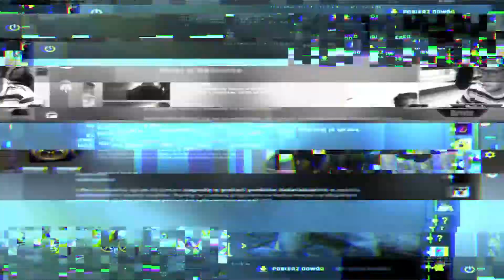4/4 odpalonych?! - CS:GO Overwatch #20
Cześć wszystkim! 👋
Witam Was w DWUDZIESTYM odcinku nowej serii na moim kanale. Jest nią oczywiście długo oczekiwany cs'owy overwatch - czyli jak dobrze wiecie seria, w której dokonujemy analizy wycinka z meczu pod kątem ewentualnych wspomagaczy u osoby podejrzanej o oszustwa.
Mam nadzieję, że serię przyjmiecie z jak największym odzewem i oczywiście, że się Wam ona spodoba 😊

Ponadto zapraszam wszystkich na LIVESTREAMY od niedzieli do czwartku 😊